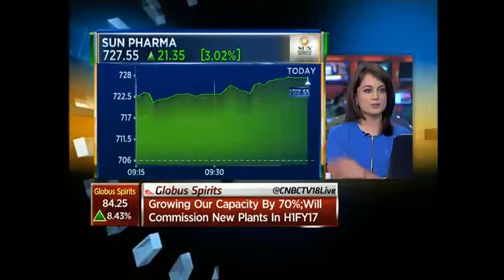Shilpa Porinju Veliyath Buys 1.55 lk Shrs In Globus Spirits -Nov 26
Shilpa Porinju Veliyath Buys 1.55 lk Shrs In Globus Spirits. Shekhar Swarup, ED, Globus Spirits speaks on this.